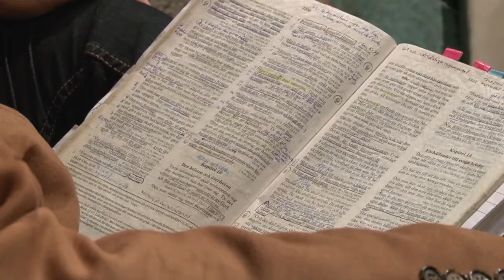Församlingen - en plats för gemenskap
Pastor Gunnar Bergling samtalar med Mia Christensen om församlingens betydelse att vara en plats där alla får plats